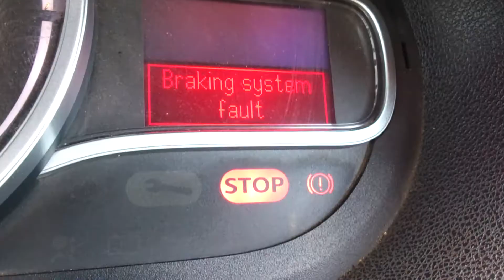Renault Fluence- Worst car 4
This video has been taken on 21/05/2017.
You can see the km is below 30000 . Error is there for BREAKING SYSTEM FAULT.
Vehicle no is GJ  01 RA 0574.
Today is 28/06/2017. Till date the problem has not been solved.